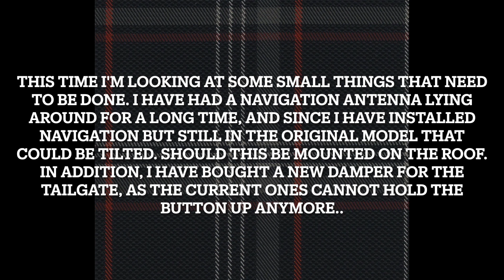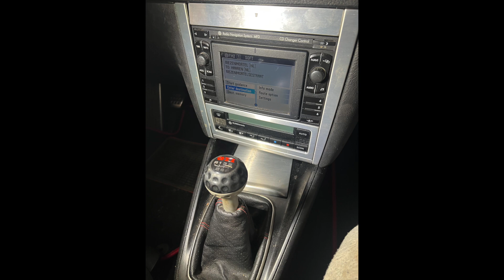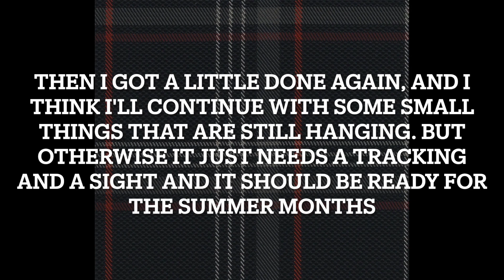vw golf 4 gti 25 Dead attenuator, and GPS Antenna optimization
Music from Uppbeat (free for Creators!)